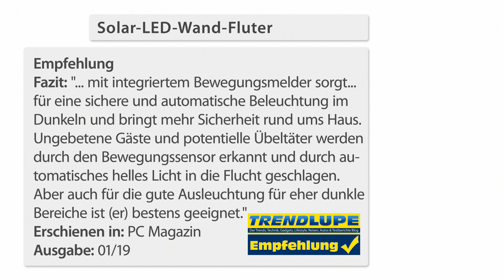Vivien Konca bringt Licht ins Dunkel 💡(März 2019) bei PEARL TV in 4K UHD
In diesem Video zeigen Vivien Konca und Andreas Rogotzki alles rund um Wandfluter aussen.

Luminea Wandfluter aussen: Solar-LED-Wand-Fluter für außen, mit Bewegungssensor, 600 Lumen, IP44 (LED Wandfluter außen)

* Bewegungssensor für automatisches Licht im Dunkeln
* Ideal für Einfahrt, Hof, Carport u.v.m.
* Superhelles weißes Licht aus 60 SMD-LEDs mit 600 Lumen
* Unabhängig vom Stromnetz dank Solarpanel und Akku
* Bewegungserkennung bis 12 Meter
* Leuchtdauer bis 120 Sekunden

Luminea LED Wandfluter außen, LED Strahler mit Solar

Automatische Beleuchtung im Dunkeln - für mehr Sicherheit rund ums Haus

- LED Strahler mit Solar

Licht für sichere Wege rund ums Haus: Der Wand-Fluter leuchtet Ihnen und Ihren Gästen im Dunkeln den Weg - für sicheren Schritt und Tritt. Dank einstellbarer Ausrichtung genau da hin, wo Sie Licht benötigen.

Das Licht geht an, wenn Sie sich nähern: Der Bewegungssensor erkennt Sie auf bis zu 12 Meter Entfernung! Für optimale Funktion richten Sie ihn präzise aus, indem Sie ihn um bis zu 180 Grad in jede Richtung schwenken.

Enorm Lichtstark - mit flexibler Leuchtdauer: Die 60 SMD-LEDS des Fluters erstrahlen mit 600 Lumen starkem, superhellem weißen Licht. Damit gehören nächtliche Stolperfallen der Vergangenheit an! Die Leuchtdauer stellen Sie individuell zwischen 5 und 120 Sekunden ein.

Sparen Sie Geld dank autarker Stromversorgung: Durch das leistungsstarke Solarpanel ist der Fluter unabhängig von Steckdosen und Stromkabeln. Sie montieren ihn bequem dort, wo Sie ihn brauchen. Mit Schutzklasse IP44 ist er spritzwassergeschützt und braucht kein Dach über dem Kopf.

* Automatisch Licht bei Dunkelheit für sichere Wege rund ums Haus
* Superhelles weißes Licht: 60 SMD-LEDs mit insgesamt 600 Lumen
* Leistungsaufnahme: 12 Watt
* Leuchtdauer einstellbar: 5 - 120 Sekunden
* PIR-Bewegungssensor: Reichweite 2 bis 12 m, Erfassungswinkel 120°, Empfindlichkeit einstellbar
* Dämmerungssensor: Helligkeits-Schwelle einstellbar
* Dämmerungs- und Bewegungssensor um 180° schwenkbar
* Neigungswinkel des Fluters verstellbar
* Autark dank Solar-Panel: amorphe Silizium-Zellen (6 V, 110 mA)
* Spritzwassergeschützt: IP44
* Stromversorgung: 1 Li-Ion-Akku mit 1.500 mAh (enthalten)
* Maße Fluter: 13,5 x 20 x 15 cm, Gewicht: 535 g
* Maße Solarpanel: 19 x 16 x 8 cm, Gewicht: 336 g, Länge Zuleitungskabel: 3,5 m
* LED-Fluter inklusive Solar-Panel, Akku, Montagezubehör und deutscher Anleitung - Außerdem relevant oder passend zu: Solarleuchte Bewegungsmelder, Bewegungsmeldern, wasserdicht, Nachtlicht, Funktion, 600 Lm